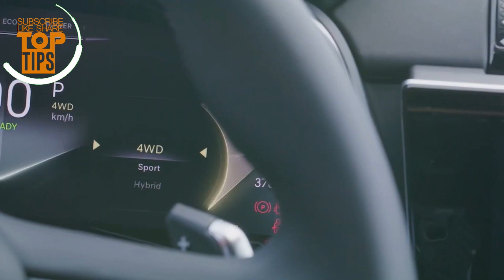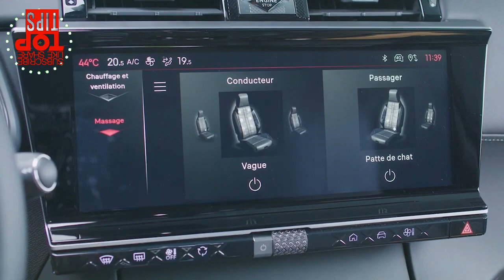🔥2023 DS 7 E-TENSE 4X4 360 - Drive - Interior - Exterior